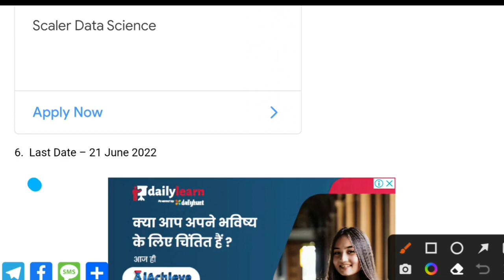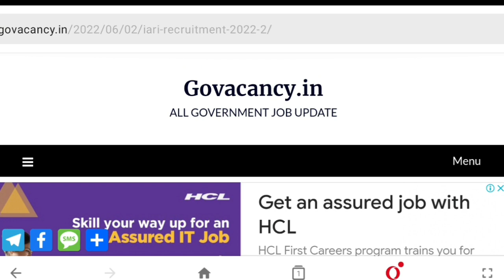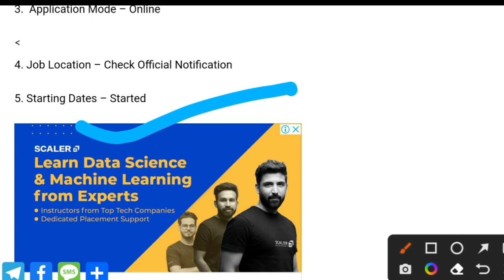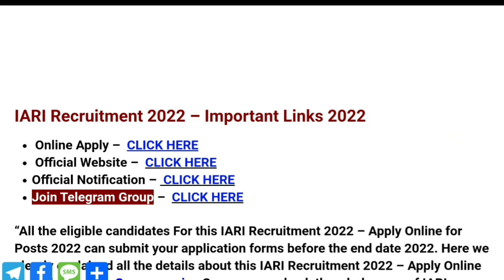कृषि विभाग सीधी भर्ती 2022 | Agriculture vibhag online recruitment 2022 | Krishi vibhag bharti 2022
Agricultural Department वनकाय कृषिविभागभर्ती2022​ Online Apply ||Agricultural Department Job कृषि विभाग सीधी भर्ती 2021 Agricultural Department Job,Agricultural Recruitment कृषि सहायक, Agricultural Department Vanacay 2021 कृषि विभाग में आई बम्पर भर्ती कृषि लेखपाल भर्ती 2021 कृषि विभाग भर्ती 2021 | Agricultural Department Vacancy | Online Apply | Agricultural Department job कृषि विभाग में आयी 22501 बम्पर भर्तियां || BAMETI Recruitment 2021 @ bameti.org Agriculture Department job/ B.sc Agriculture Jobs /कृषि विभाग सीधी भर्ती 2021कृषि विभाग भर्ती 2021, Agricultural Department Job, Agricultural Vanacay, Krishi Vibhag Bharti, कृषि विभाग भर्ती 2021 ! agriculture vacancy recruitment 2021 ! New Net Samadhan कृषि मंत्रालय भर्ती 2021 Agricultural Department Recruitment karshi vanacay 2021 Mts vanacay कृषि विभाग सीधी भर्ती 2021 Agriculture Department job | Agriculture recruitment 2021 Agricultural Department Jobs 2021 Clerk Vanacay 2021 Online Apply Now Salary 62009 Govtjobs कृषि विभाग भर्ती 2021| Agriculture Department| MTS स्टाफ भर्ती 2021|10th pass|Central Govt Job| jobs alert, find job, Agriculture Deparment Recruitment 2021, Latest Agriculture Deparment Jobs 2021, Sarkari Naukri 2021 latest, Latest Government Jobs 2021, Latest Sarkari Naukri 2021, Agriculture jobs 2021, Maharashtra Agriculture Department Recruitment 2021, Krushi Sevak Recruitment 2021,peon bharti, 8th pass sarkari nokari, nokarikhabar​​